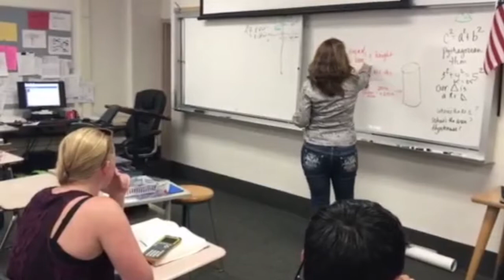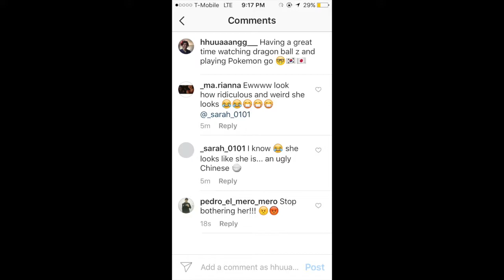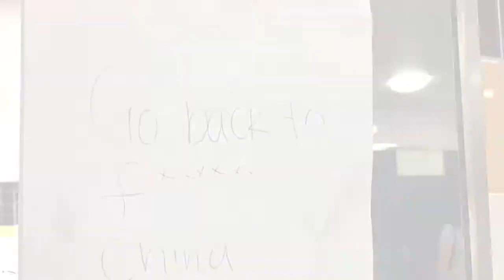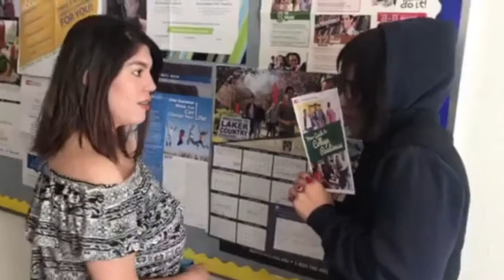Anti bullying Project- Brawley Union High School (Mrs. Grijalva)